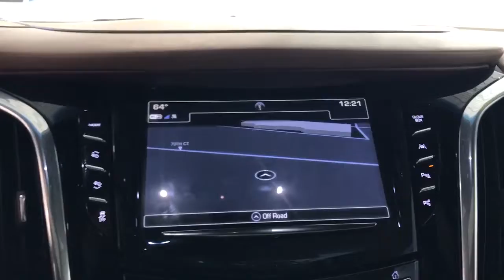2017 Cadillac Escalade ESV Kenosha, Gurnee, Antioch, Burlington, Racine, WI G23042A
Crystal White Tricoat Used 2017 Cadillac Escalade ESV Platinum Edition available in Kenosha, Wisconsin at Palmen Buick GMC Cadillac. Servicing the Gurnee, Antioch, Burlington, Racine, WI area.

TEXT US - 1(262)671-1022.brbr**ONE OWNER**br**LOCAL TRADE**br**LEATHER**br**SUNROOF/MOONROOF**br**NAVIGATION/GPS**br**POWER RUNNING BOARDS**br**4WD**br**REMOTE START**br**REAR ENTERTAINMENT**br**HEATED SEATS**br**ONLY 15 MIN FROM IL AND 20 MIN FROM MILWAUKEE**brbrRecent Arrival!brbrbrReviews:br  * Strong V8 engine is never at a loss for power; capable of towing up to 8,100 pounds; cabin remains quiet regardless of road conditions; seating for up to eight passengers Source: Edmunds